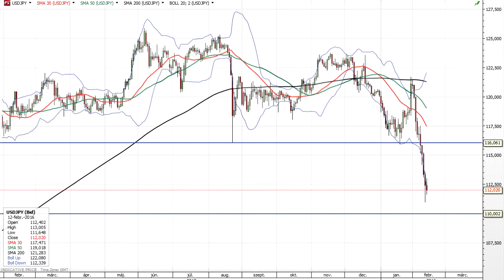Jelentősen erősödött a jen, megvizsgáltuk technikai szemmel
Az elmúlt hetekben jelentősen erősödött a japán jen árfolyama a dollárral szemben, annak ellenére, hogy január 29-én a japán jegybank újabb monetáris lazító intézkedést jelentett be. Az újonnan elhelyezett betétekre negatív kamatot határoztak meg. Ezzel időlegesen meg tudták ugyan állítani a japán jen erősödését, de néhány nap múlva ismét lefelé vette az irányt az árfolyam, és már egy igen fontos támasz alatt mozog.